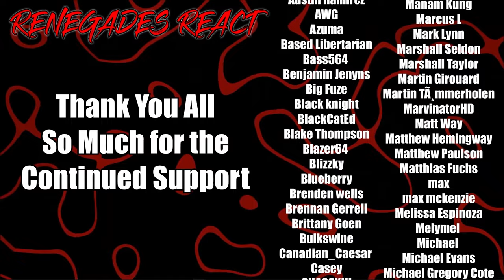GTA6 - Your Tax Dollars Funded This! (Flashing Lights) - @VanossGaming | RENEGADES REACT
Patron Saints:

aaron patrick
Adam Gleaton
AlaskanJosh98
Alessandro Inzirillo
Alex
Alex Jay
Alexander Rost
Aliff Sonny
Alunnar
Amy Howell
Anathon
Andre Bradford C Diaz
Andres Vega
Andrew Davis
Andrew Inman
Angel Rivera
Anoj
Anton BjÃ¶rn Emilsson
Apple_Juice426
Arcane_Rogue
Arctic Fox
Arencano
Arkion
Ashley Short
Ashley White
Asrieldreemur
Austin Ramirez
AWG
Azuma
Based Libertarian
Bass564
Benjamin Jenyns
Big Fuze
Black knight
BlackCatEd
Blake Thompson
Blazer64
Blizzky
Blueberry
Brenden wells
Brennan Gerrell
Brittany Goen
Bulkswine
Canadian_Caesar
Casey
CHA0SXIII
Chance Jensen
Charles Rogue Dragon
Charleston Gamer
Chase Wagner
cheesesoda
Chris Dryden
Chrisian A Moore
Christina Carley
Christopher
ChronoVulpes
Church
Clock-Tok
Cody Barnes
ColdPhilly
Colton
colton biggerstaff
Coma Blitz
CommanderNomNom
Connor Brown
Corey Costello
Cowboy Coyote
CptBlitz
Crimson Reaper
Crimson Revenant
CursingThrone92
D
D.M.C.
Dana Mario
Daniel Gonzalez
Daniel Metcalfe
DanielFRod
Dark Lord
Dark_SinTeX
Darkcarkiller666
Darkened_SNIP3R
DarkPrime25
David Chisholm
Deathgrips099
Delta
DemonGamer67
Devin bristol
Dezso Teo
Dimitri Mendev
Donald Armstrong IV
douledamn
Dr.Skuller
dragonking unity
dubstepgamer X
DudeInBlue
DunnBeDa1
Dwayne Pope
DWhit
Dylan Tapp
Eagle Squad
Eddy Reinhart
Elias Cristerna
Elijah Moffett
Elliott Leeks
Eoin Conlon
Epic Bingewatcher
Eric Banks
ERIC BARTON
Erick Ruiz
Ethan Davis
Ethan Peregoy
Eviltwin01
Evo
Extinctionteam75
FaalofMan20
Faletlon
Finnishturska87
Fluffyfreshmeat
fly crap
fnaf3tank
FranklyHam
Freddy69
FunkyJunky22
Gamara204
Gamegod4
Garrett
Gary Platt
Gavin Hintz
Geno
Ghostrider Gold
godzilla 312
goldenluger
GoldenSun762
Grayscale
Grayson Benner
gunnerzblades
HailRedKing
Hastur, The Yellow King
HelBoy16
Henny Zhi
Hikoro
HimuraXIII
InquisitorXarius
Inverse Voltage
iPhoenixPlayz
Isaac Roa
Jacob Pollard
Jacob W.
Jacobus06
James Andersen
James Eugene
James Fernandez
James Nicholson
James Pagel
Jared Cappel
Jason Green
Jazz 1255
JD
JDawg9903
Jeffrey
Jeffrey Rillon
Jeremy Kaulmann
Jestapath
Jim Kerrigan
Jimmy Nguyen
Johan Cedillo
Johan Stenfelt
John
John Cabral
JohnFastolf101
Jonathan A Vicars
Jonathan Rager
Jonathon Forney
Jordan
Jordan Wu
Joseph Allan
Joseph Dungan
Josh King
Joshua Gair
Joshua Sharer-Martin
Joshua Webb
Jovan Ramos
Juan Garcia
Just Chris
Justin
KaijuPaladinGabriel
Kara Rohlman
Kau Komori
Kay Scruton
Kelvin gaming
King Joe
klmx
kris cook
Kristian Laber
Kwang Chul Kim
Kylen
Lake Hawk
Landon Hiles
Laptop759
Lazzy
Lea
LeaderBlue
Lily Panda
Lindsey Rapisarda
Lj O'Rourke
Lofti
LovetheDove
LRC Napkin
Lucas Hogh-Janovsky
Lucius
Luckless
Luis Hernandez
Luis Soriano
Luke Byers-Jones
Majorkingbob
Malum Nuntius
Manam Kung
Marcus L
Mark Lynn
Marshall Seldon
Marshall Taylor
Martin Girouard
Martin TÃ¸mmerholen
MarvinatorHD
Matt Way
Matthew Hemingway
Matthew Paulson
Matthias Fuchs
max
max mckenzie
Melissa Espinoza
Melymel
Michael
Michael Evans
Michael Gregory Cote
michi_9871
Mighty Snake
Miguel Castillo-Bailey
Mikaal mcqran
MoistureMolly
Monsi7
Mr. Happy
Mr. I Like Spam
Mystique Meredith
Name Unknowner
Nathan Fair
Nathan Prieto
nek
NexusDreamZ
Nicholas Delcambre
Nick J
Nicolas Dealey
Nightwolf37
Noah Barnhardt
Noah Morgan
Nora Schnee
Noran Maann
Nova Rose
NullVoid
Oax Al
OhHai_Its Joe
OKTOKAT
omar
Omniczar
Owen
paranoid mind
Patience Daniel
Peter Keogh-Lynn
Phantom Pyralis
PhantomICE87
Philip Munoz
Phillip J Smith Jr
Plaguemonk42
PotterBrony
Ramon Moreno
rashaun moore
ray kent
Reaver Daemon
Recurve Gaming
Redemption
Rerekura mataamua
Richman1887
Rick Hound
RiZen
Robert F. Atrozskin
Robert Farrow
Roninn Hasstings
Ronny123
ross lingard
Roy Marax
ryan anderson
Ryu
SÃ¸vuOwO
Sandru
Sant25
Scar
Scott Slade
Scott Wright
Sean Anderson
SeaRaccoon
Shadow Quill
ShaiGuy
Sharkman
Shimell Williams
SilentValor
Singed Corpse
SlayerG88
Slendecker
Sliksick
Slip
smite me god
SNIPERSLAYER999
Snow
Somerandomguy
Son_of_Nemesis
Son_of_Revan
SouthStar
speeder2020
Sref
stephen crowell
stevmaster11
SuperMandibleClaw
Syenna Lupfer
Szymon K.
Tenebris Narud
tentaculls
Tesla116
TFrenchCanadian
The Manx
Theironcart
TheLoneLogan
TheQ651
TheTinman1996
Thezion1111
Thomas Martin
Thomas S
T-Money
Tokusa
Tomas Barreda (Tomyhill)
Touch Me
Travis Tierney
Tribal Typhoon
Tristan johnson
TrueAuraGuardian
Tshad Oswald
Twigo
Twiska
Tyler bandin
Under
Underuins
Unksa1198 Why
Valkyrie
Van Hohenheim
Videogamefreak34
Voltage
Vueko
weber_ dk
WeskerStars1987
William A. Riley
Willie Broughton
Wok
Wolfe26
Wulfric
X3ra
Xankoshu
Xavier Lavoie
Xaviro_
Xicen
Xmnan
yeetyeet 277
Yuriko
Zekria
Zone Z1